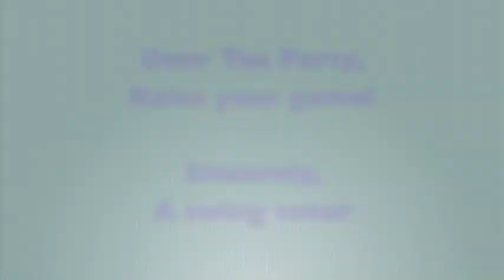A swing voter's message for the Tea Party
While I stand by everything I say here, I am not speaking in any official capacity as a college professor, but simply as an ordinary American swing voter.  These are my personal views on the Tea Party and the problem I see with how they deliver their message.